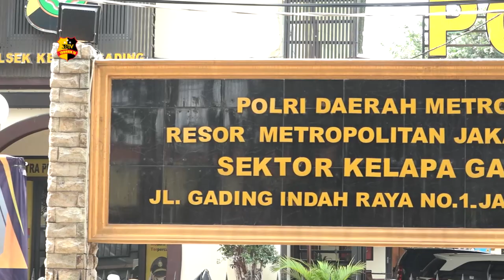PEDULI COVID 19 BINMAS KELAPA GADING BAGIKAN BUKU KE ANAK ANAK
Polres Metro Jakarta Utara melalui bhabinkamtibmas Polsek kelapa Gading membagikan buku pelajaran gratis kepada anak-anak di Rawa sengon kelapa gading Jakarta Utara.
Kegiatan ini diinisiasi oleh program si pitung yang merupakan program polres Metro Jakarta Utara.

Diharapkan melalui buku pelajaran yang dibagikan dapat bermanfaat bagi para pelajar. Ketua RW setempat juga berteimkasih kepada Polres kelapa gading yang sudah peduli dengan pelajar di wilayahnya.